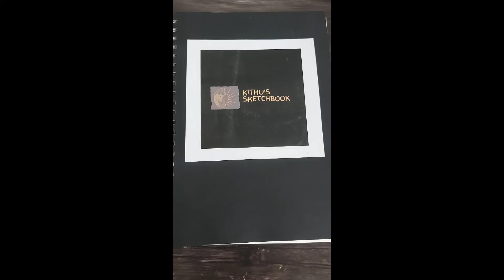Welcome to my channel :)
Hi, I'm Shaheerthana Suresh & my nickname is Kithu. I have been travelling since I was 9. Currently ,I'm studying civil engineering and I'm in my final year, so not travelling much. but I'm exploring Malaysia :) I paint when I get free time and to relieve the stress haha... The paintings are inspired from the pictures I took while travelling ,I hope you all like the paintings :)